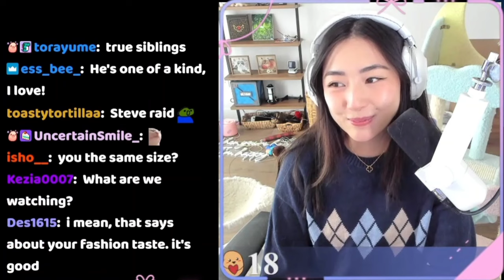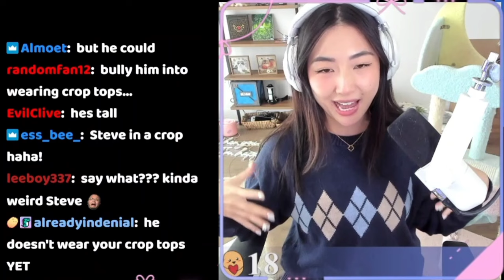Janet on Living with Steve